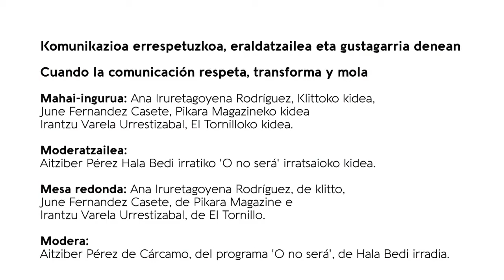Hitzaldia/Conferencia: "Cuando la comunicación respeta, transforma y mola"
Hizlariak dira Ana Iruretagoyena, Klitto!!-ko kidea; Andrea Momoitio, Pikarako kidea; eta Irantzu Varela, El Tornilloko kidea. Hitzaldia Gasteizko Emakumeen Berdintasunerako eta Jabekuntzarako Eskolan kokatuta dago eta 2017ko apirilaren 4an izan zen.
La conferencia corre a cargo de Ana Iruretagoyena, de Klitto!!; Andrea Momoitio, de Pikara; e Irantzu Varela, de El Tornillo. Está enmarcada en la Escuela para la Igualdad y el Empoderamiento de las Mujeres de Vitoria-Gasteiz y tuvo lugar el 4 de abril de 2017.